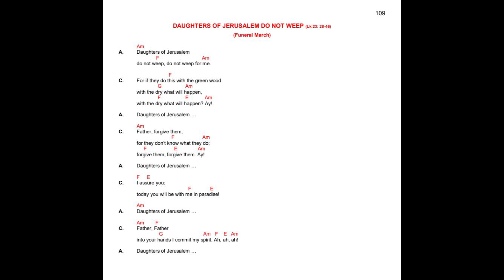DAUGHTERS OF JERUSALEM DO NOT WEEP.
DAUGHTERS OF JERUSALEM DO NOT WEEP. (Funeral March - Lk 23: 28-46)